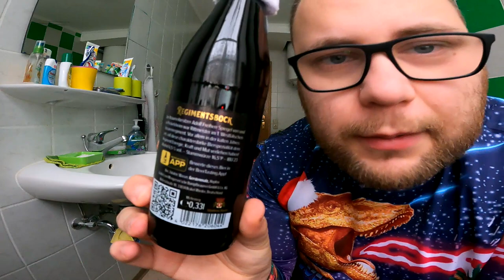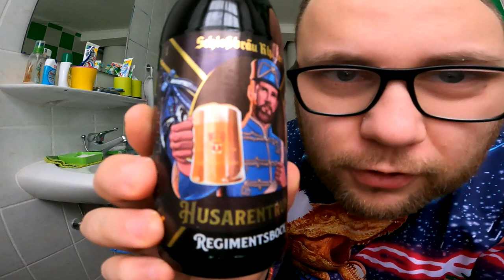Türchen 22 von 24 | Adi & Der Bier Adventskalender von Kalea 2022 (Bad Santa Special Edition)